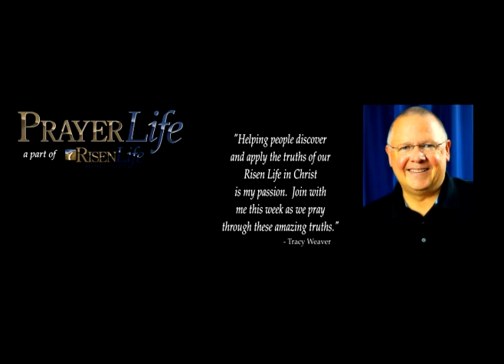PrayerLife August 31 2012 Considering God's Truth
PrayerLife Focus: Considering God's Truth
Our minds are powerful muscles for spiritual growth.  It is with our minds that we understand and embrace the truths of God's word.  It is only as we understand who God is and what He has accomplished on our behalf that we can confidently stand on His truth and walk by faith.  Join with me as we prayerfully consider God's Truth.